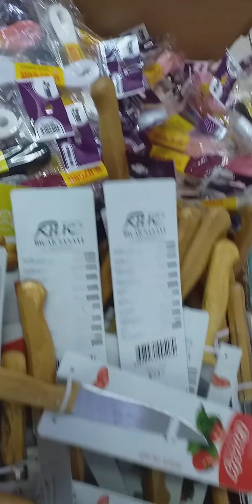🌺yasminle magaza gezisi 🌺